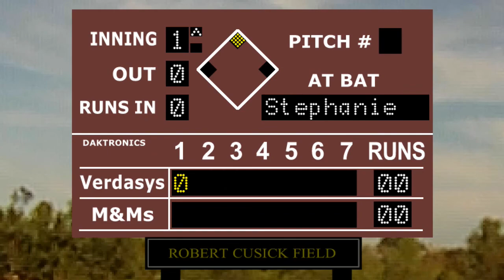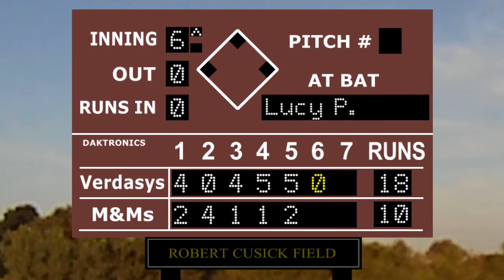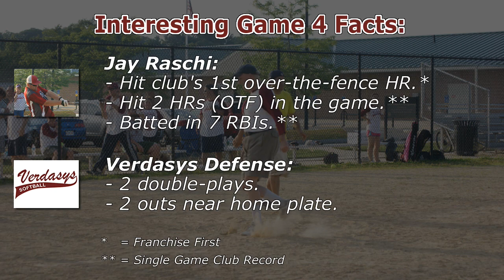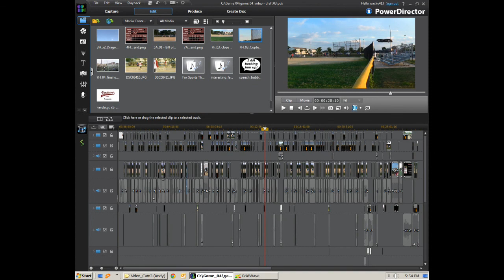Verdasys Softball - The Movie 2 (2013 - Game 4)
Entertaining replay of Game 4 between Verdasys Softball and the M&Ms Softball Team. Highlights include: Raschi's OTF HRs, a near triple play, a leaping line-drive snag at 3B, a copter-cam, post-game interviews, and A-WOL sliding into 2B, which alone is worth the price of admission.

Filmed using 3 movie camera. Edited with PowerDirector 11.
(Game 04 Draft 07)